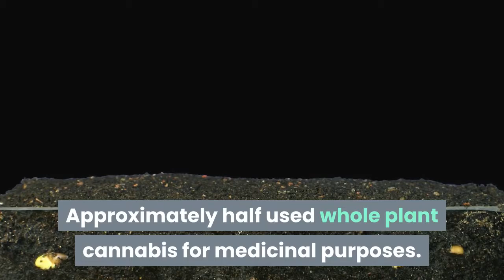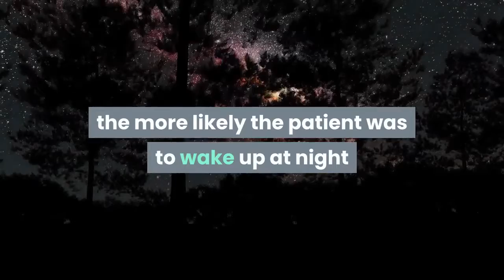medicinal cannabis loses efficacy against insomnia with frequent use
Patients with chronic pain and insomnia who frequently used medicinal cannabis to relieve those symptoms said the substance helped them maintain their sleep in the short term, researchers reported in BMJ Supportive & Palliative Care. However, over longer periods of time, these same patients appeared to develop a tolerance to the drug’s sleep-inducing properties.

“Given the large scale of sleep problems in the general population and among chronic pain patients in particular, along with rapid developments in the field of [medicinal cannabis], it is surprising how few studies have focused on the sleep-inducing effects of medicinal cannabis treatment in chronic pain patients,” Sharon R. Sznitman, Ph.D., MA, of the University of Haifa Faculty of Social Welfare and Health Sciences in Israel, and colleagues wrote.